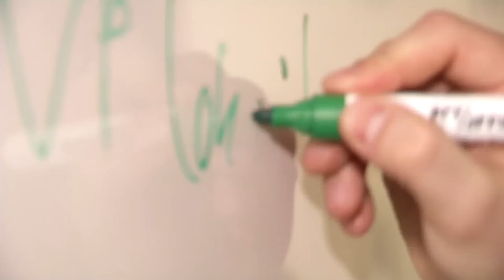Gründergeist an der EBS Universität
Iphoria und Merkurist sind zwei von vielen Start-ups, die von Absolventen der EBS Universität für Wirtschaft und Recht gegründet wurden. Die Studierenden lernen, sich einzubringen, Dinge zu gestalten und Verantwortung zu übernehmen.
Im Netzwerk der SRH Higher Education bildet die EBS Universität junge Menschen aus, die etwas bewegen wollen.